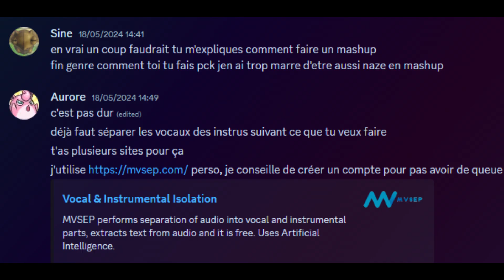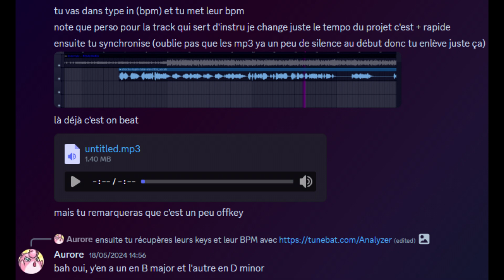MEGALOVANIA (Tutorial) - Undertale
Compositeur : Toby Star Fox
Plateforme : PC
Rippeuse : Tempo

S'il vous plaît lisez la description de la chaîne.